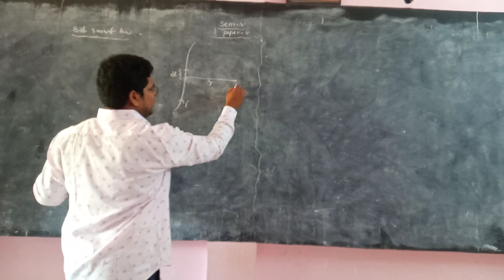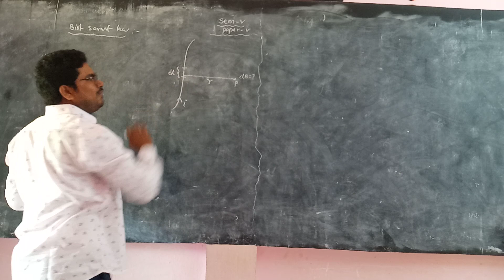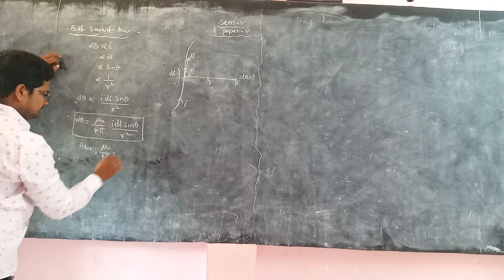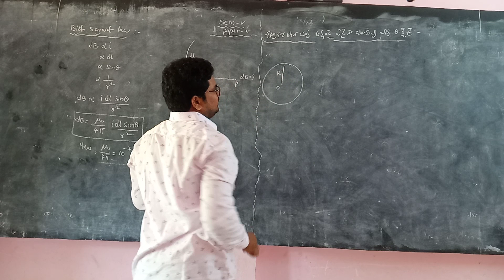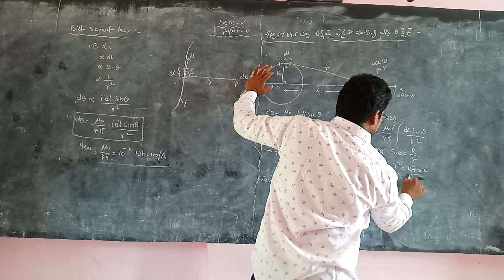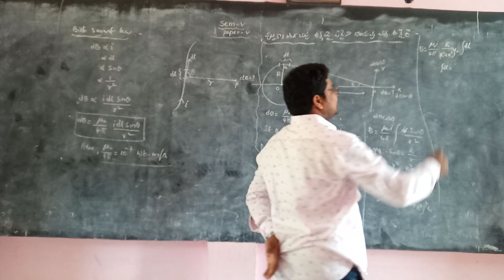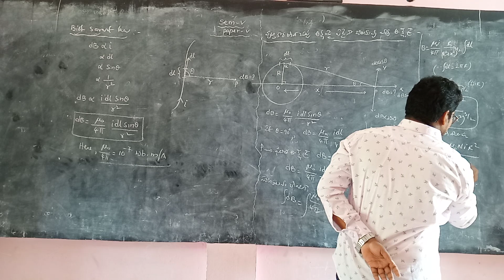5th sem 5th paper(B.Sc) pysics- Biot-Sarart law - I.Upendra-Sri Sai Degree College-Ranasthalam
5th sem 5th paper(B.Sc) pysics- Biot-Sarart law - I.Upendra-Sri Sai Degree College-Ranasthalam